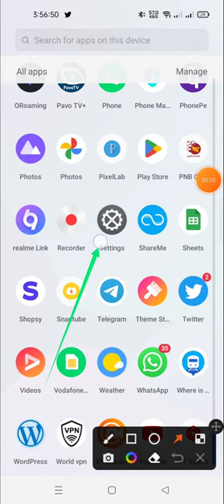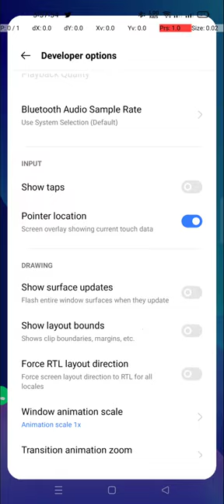how to enable touch pointer in android | how to increase touch response in android